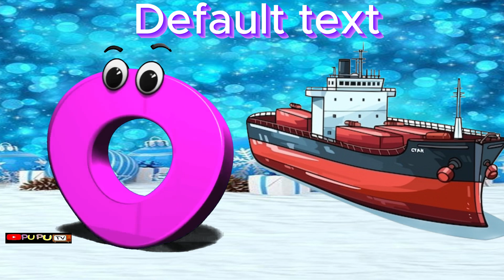Vehicle Sounds Song | Best Animal Sounds Song | Baby Song | Kids Song | English nursery rhythm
ABOUT: PUPU TV- Kids education with fun :- This is an educational channel where we teach kids English alphabets, Shape and basic math through entertaining and phonic songs.

PUPU TV - KIDS education with fun